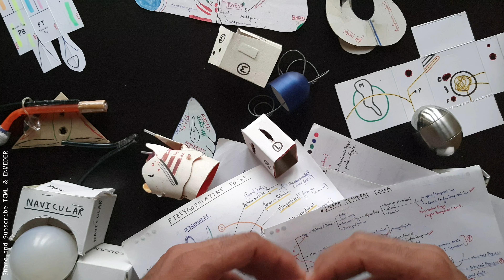Anatomy Models for Medical Students | Zero Cost Strategy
Timestamps-

00:00 Introduction
02:22 Anatomy Model Charts
04:20 Suggestion (Diwali Holidays)

📌 ANATOMY MODELS-

TCML Team 🍃